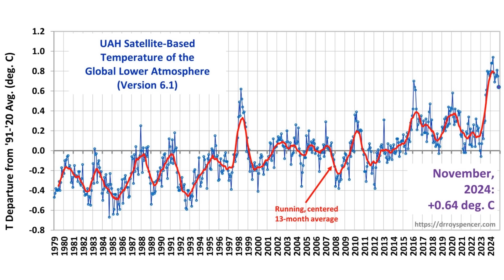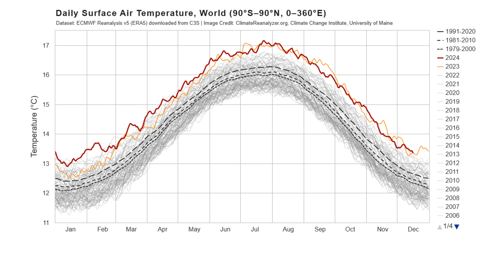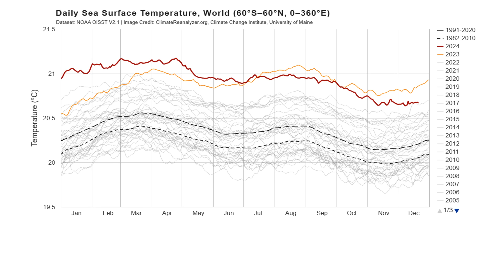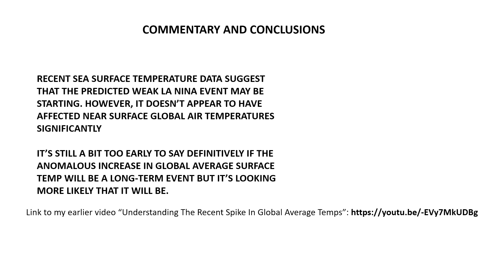The Recent Spike In Global Surface Temps - Update For November 2024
In this video I show that the recent, large spike in global surface temperatures has continued unabated for almost 16 months, suggesting that it's more likely than not that is a step increase in global average surface temperatures rather than a temporary spike.